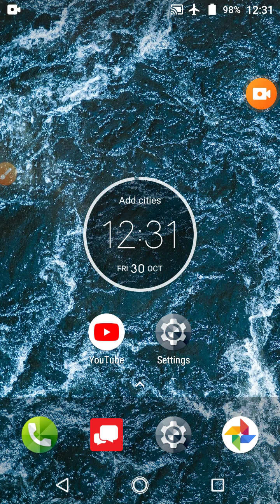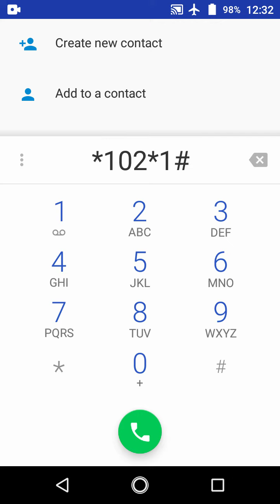zong prepaid SIM ka internet data mints SMS check krny ka tareka siraf aik code se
zong prepaid SIM ka internet data mints SMS check krny ka tareka siraf aik code se aassalam o alaikum sbko bohat bohat